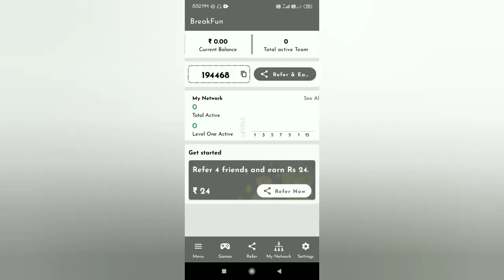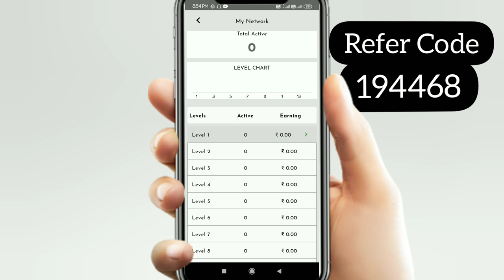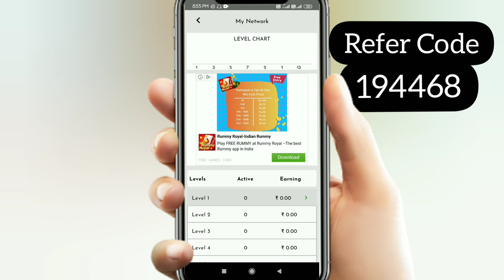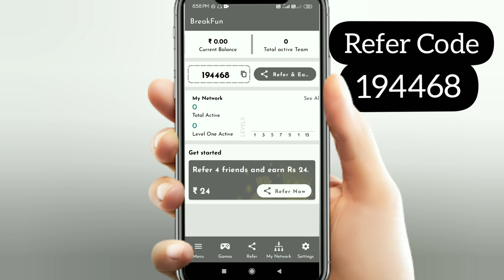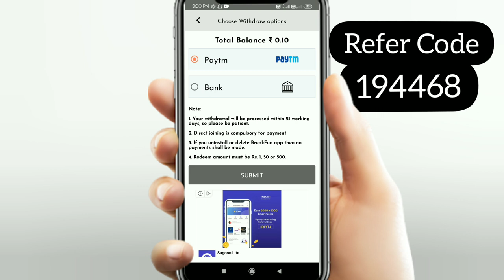EARN DAILY 500 Rs. | New Earning App Launch | Earn Money Online | Break Fun App | New App MLM Plan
Join BreakFun Today. Few lucky new members will get Rs 100 bonus after 1 day of joining. Refer BreakFun app and earn up to 2.5 lakh per month.Use 194468 refer code.

1.My Ring light with Tripod link (2499 Rs.)
2.My Youtube mike link (349 Rs)

    Influencer Program | HowTo
    Join Amazon Influencer

    Earn $5 To $10 Per Hour By Simple
    Online Jobs | Work From Home | Home
    Based Jobs Online

    Make Money By Searching | Make
    Money Online | Work From Home | कुच्भी

    Make 5$ Per Day By Captcha Typing
    Work | Captcha Typing Job | Captcha
    फिल करके पैसे कैसे

    Make 400 Rs. Per Day By Sentence
    Reading | Data Entry Job | U Speak We